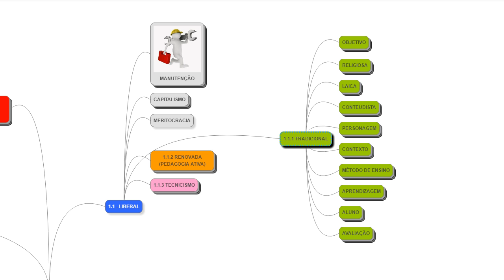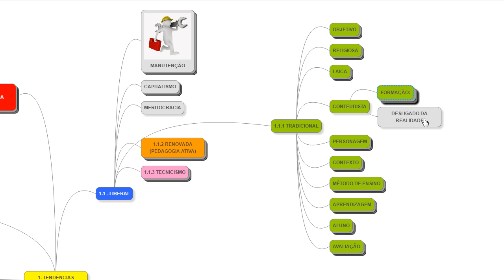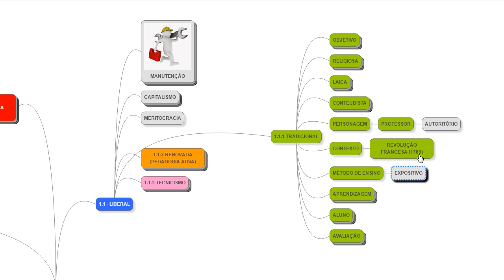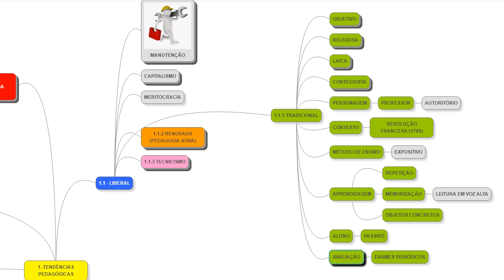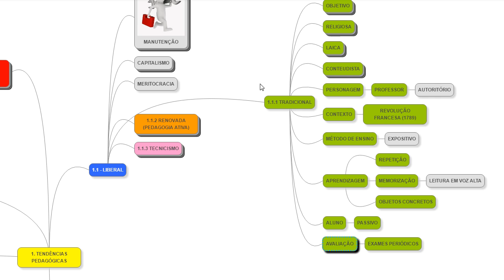#05 - Tendências Pedagógicas Tradicional Laica e Religiosa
A tendência pedagógica tradicional é um modelo muito conhecido  por ter a figura do professor como autoritária e o aluno como um ser passivo.

Fonte de Informação: Luckesi (2011); Saviani (2013), Libânio (2013), Duarte (...) e outros.